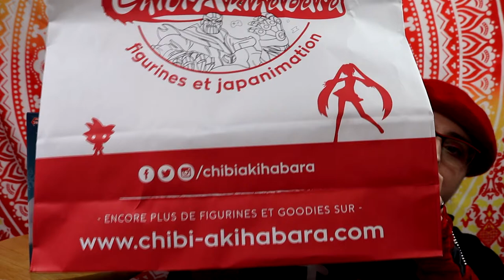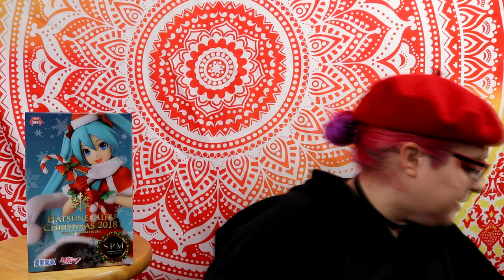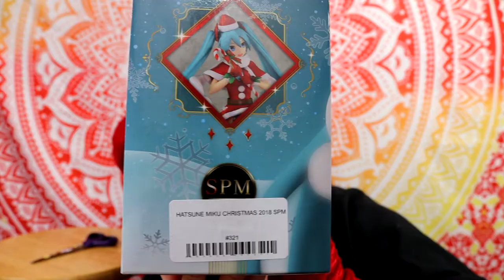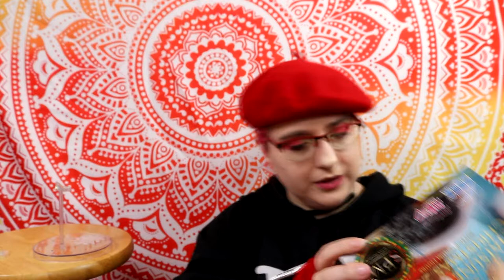UNBOXING FIGURINE //Vocaloid – Hatsune Miku Christmas 2018